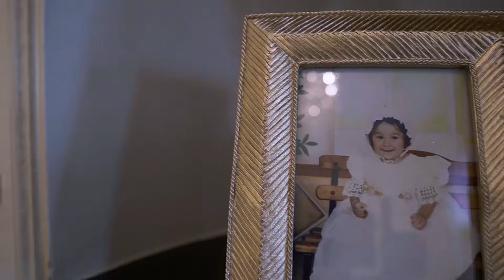Laila’s Quinceañera Film